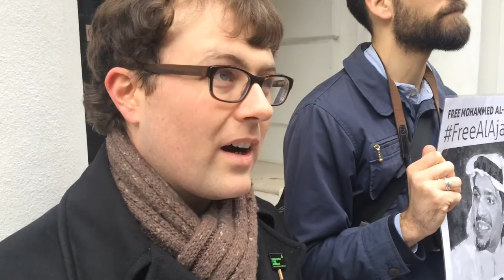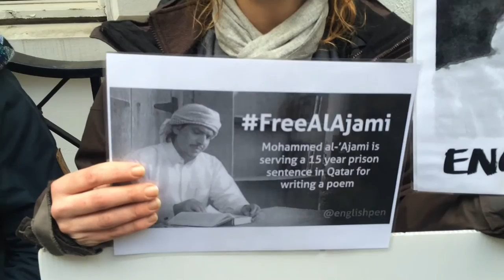Protest for Mohammed al-'Ajami at Qatar Embassy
LONDON: Members of English PEN and Amnesty International gathered at the Embassy of the State of Qatar to protest the imprisonment of poet Mohammed al-'Ajamii, on the anniversary of his imprisonment.  A reading of his 'Poem from A Prison Cell' was performed.